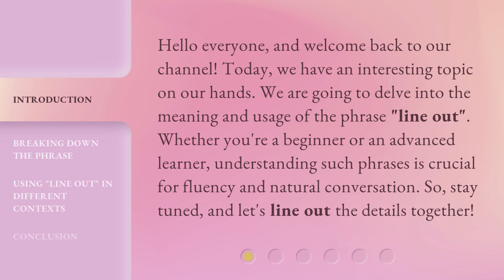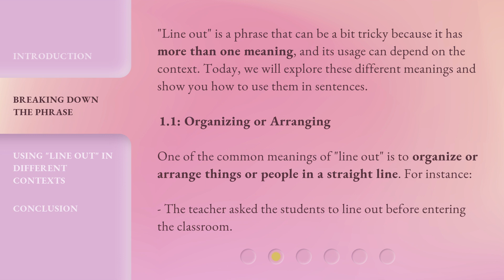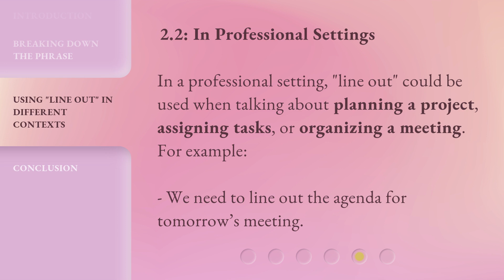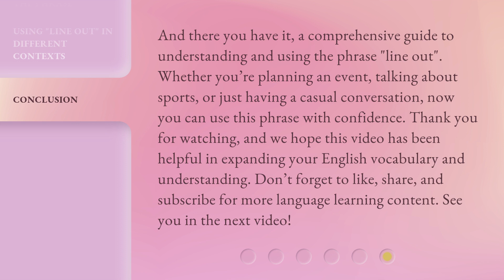Unraveling "Line Out": A Guide to Understanding this English Phrase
Unraveling 'Line Out': A Guide to Understanding this English Phrase • Discover the meaning and usage of the intriguing English phrase 'Line Out' in this informative guide. Unravel its mysteries and learn how to incorporate it into your everyday conversations with confidence.

00:00 • Introduction - Unraveling "Line Out": A Guide to Understanding this English Phrase
00:35 • Breaking Down the Phrase
01:44 • Using "Line Out" in Different Contexts